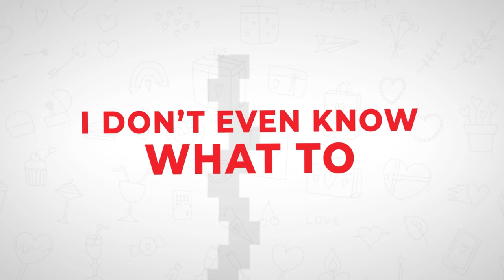MINISO IS THE PLACE TO GO Lyrical video | Muza | Tune of the Year‘23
Sing along to the catchiest tune of the year!